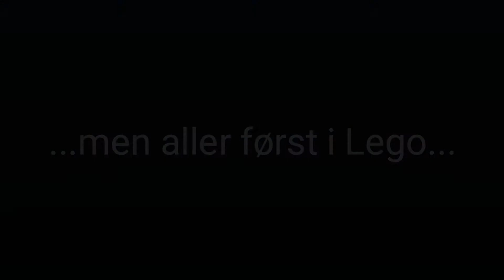Brukerpanel Narvik 270218 HD full reportasje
Tirsdag 27. februar 2018 var brukerpanelet i Narvik og mange av de ansatte ved sykehuset invitert med på å plassere funksjonene i det nye sykehuset. Og de skulle bruke Lego.